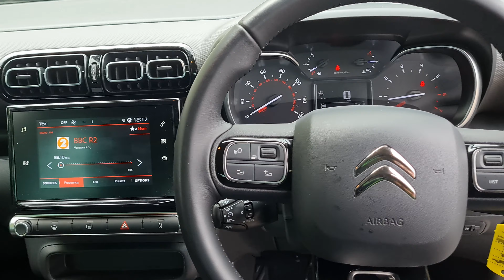Citroen C3 Aircross Video Tour - SK21AGG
Citroen C3 Aircross 1.2 PureTech 110 C-Series